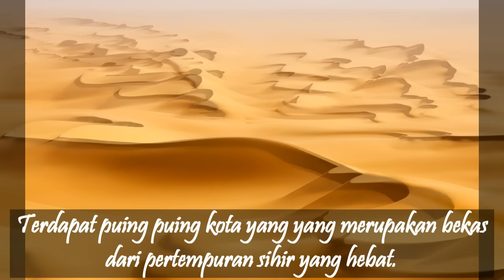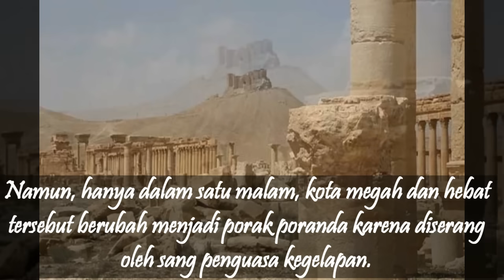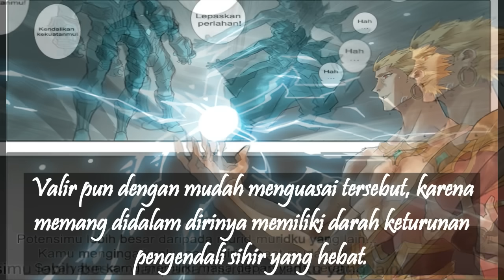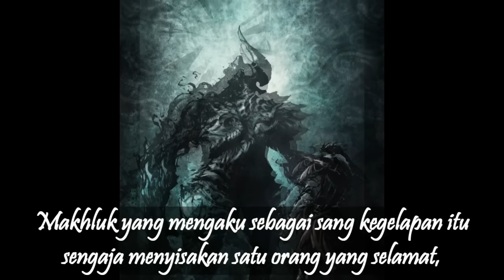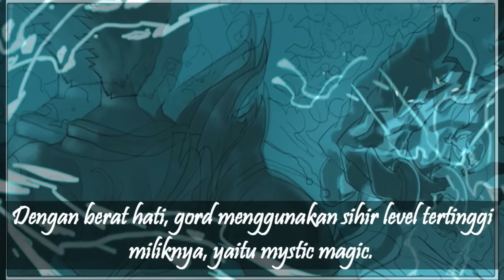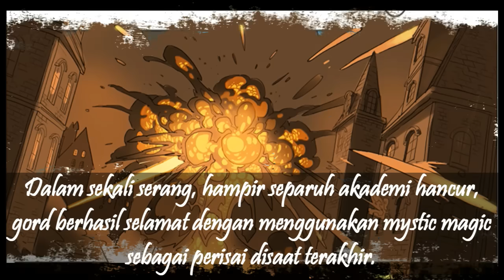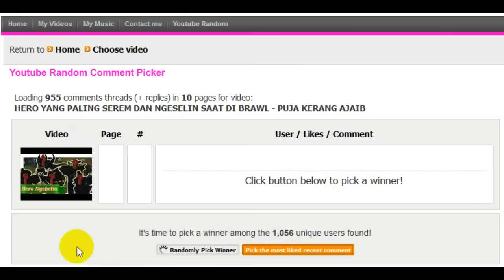KISAH NYATA HERO VALIR SANG PENYIHIR API YANG MENGKHIANATI GURUNYA SENDIRI (GORD)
Halo para ML’ers…
Bertemu lagi dengan saya dalam channel orry spot…
Di video kali ini,,, kita akan membahas cerita dari hero baru yang akan dirilis di server ori pada pertengahan maret ini..
Yah,, dia adalah valir.
Valir adalah hero mage yang memiliki elemen dasar api…
Yah, karena valir hidup disebuah kota damai yang seluruh penduduknya merupakan pengendali api.
nah,, langsung saja kita simak ceritanya.

GIVE AWAY FOLLOWER
Syarat : follow akun mobile legends "orry spot"
Hadiah : 1 skin di tiap ada rilis event skin baru.

GIVE AWAY UMUM
Syarat : kirim komentar berupa ID, Nick dan skin yg diinginkan
Hadiah : total 10 skin (normal / elite) tiap akhir bulan.

Bagi kalian yang ingin berteman / menjadi follower akun givaway orry spot. silahkan invite :
nick : orry spot